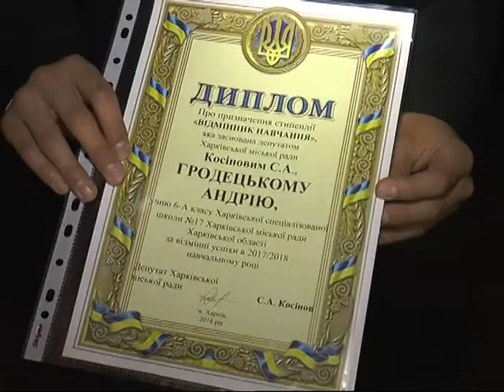Харьковские отличники получили денежные вознаграждения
30 харьковских школьников получили дипломы и денежные вознаграждения. Таким образом детей стимулируют достигать высоких результатов в учебе, интеллектуальных конкурсах и спорте.